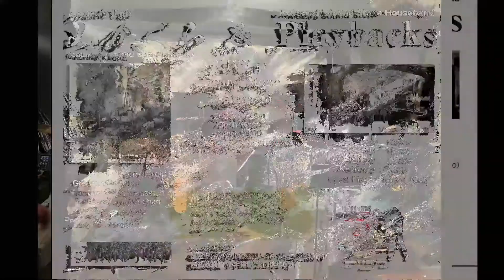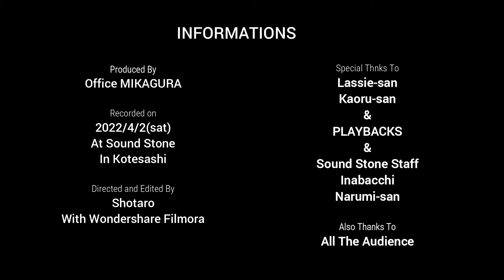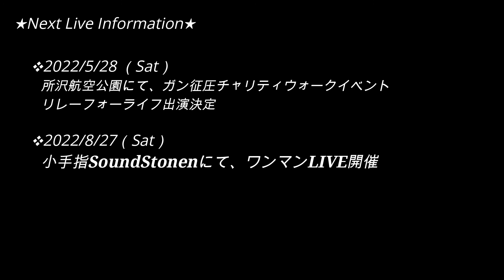みかぐらLIVE At 小手指Sound Stone 2022/04/02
AcousticUnitみかぐら　4か月振りのLIVE。MainVocalのChizuが欠席の為、急遽SoundStoneのハコバンPlaybacksのカオルさんをフロントに迎えてのパフォーマンスとなりました。
また、新メンバーにBassのカメちゃんが今回正式に加入しました♬
★５月28日（日）には、所沢航空公園内会場のガン征圧を目指すチャリティイベント、「リレー・フォー・ライフ」にこのメンバーで出演します。
★8月27日（土）には、MainVocalのChizuが復帰してのワンマンLIVEを、ここSoundStoneにて開催します！